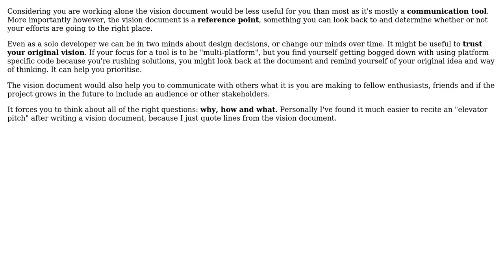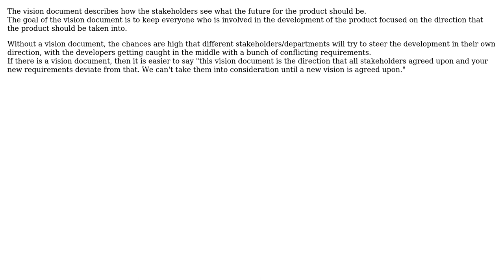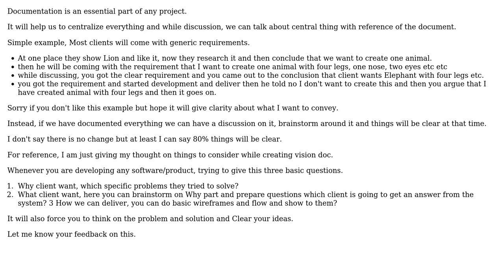Software Engineering: What is the importance of the vision document and how it helps development?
With thanks & praise to God, and with thanks to the many people who have made this project possible! | Content (except music & images) licensed under CC BY-SA | Music | Images & others | With thanks to user Vikash Rajpurohit user user1620696 user JeffO user Frode Akselsen user Erdrik Ironrose user Bart van Ingen Schenau and the Stack Exchange Network Trademarks are property of their respective owners. You are responsible for your own actions.